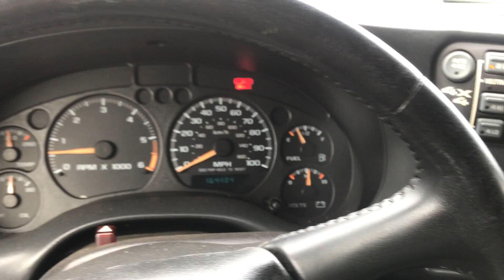Loretto Equipment Auctions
2003 Chevrolet Blazer